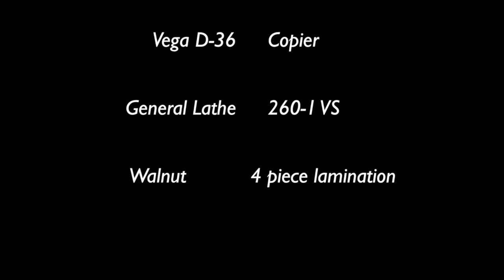Turning with a Vega Copier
This video is about Turning  with a Vega Copier
Bed stop at square transition of the leg.